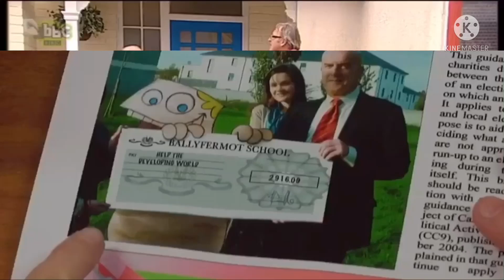CBBC - Continuity (4th February 2012)